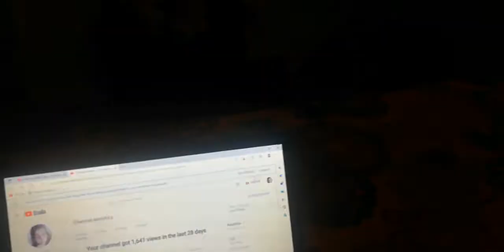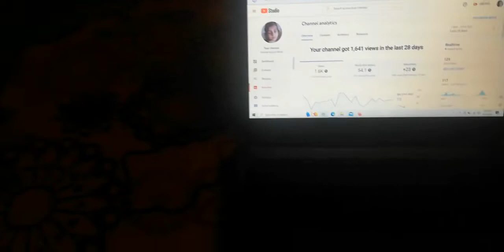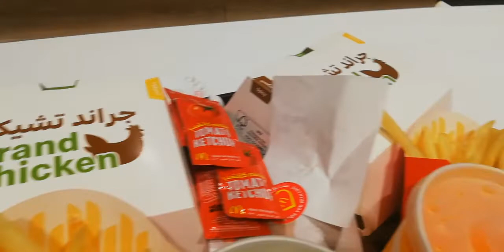Home Box Sale 2022 Affordable Home Decor in Budget Shopping Haul at Jeddah Saudia Arabia Daily Vlogs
Hello Guys,

In this video I will show the best and amazing sale at Home Box Store.  Here you can find all Varieties related to Furniture, Home Decor, Accessories and many more. All under one Roof.

Keep Supporting Me So I Can Continue to Bring More Videos.